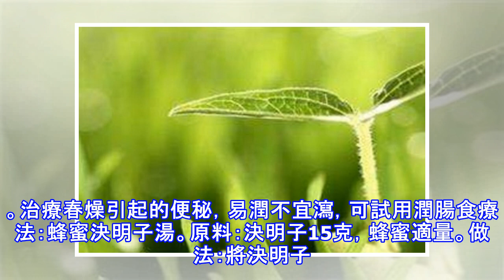春天出現這些癥狀, 說明您已經上火了, 小小妙招祛春火!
春天是個萬物復甦的季節，它代表著生機、活力，讓人們感覺呼吸的空氣都比較清新，春天花草多、雨水多，但是在春天來臨之際，隨之而來的還有各種身體上的疾病，尤其以上火最為常見。其實，春天上火多與肝有關，春天到來陽氣上升，人體內的許多器官積蓄的內熱，特別是肝臟，這些內熱散發出來后，人體就會出現春燥，導致陰陽失調、新陳代謝失調，加上北方地區此時乾燥多風，就容易出現上火癥狀。上火會引發一些疾病，如鼻子出血、嗓子變啞、長口瘡、便秘等，春天一旦出現以上癥狀，說明你已經上火了，就該引起你的重視，如果不能正確認識，還會引發其他一些疾病。下面推薦幾個應對春天上火的妙招，您不妨一試。1、鼻出血春天乾燥的氣候首先會危及鼻...